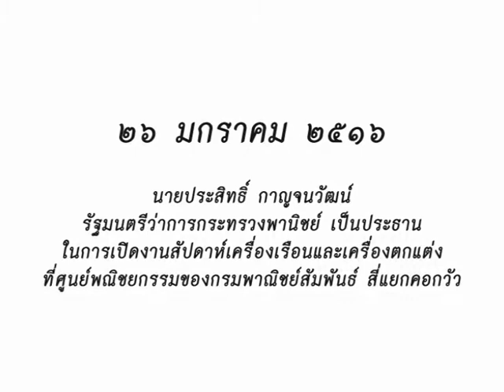วันนี้ในอดีต ๒๖ มกราคม ๒๕๑๖ เปิดงานสัปดาห์สินค้าเครื่องเรือนและเครื่อง ตกแต่ง ที่ศูนย์พณิชยกรรม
นายประสิทธิ์ กาญจนวัฒน์ รัฐมนตรีว่าการกระทรวงพาณิชย์
เป็นประธานในการเปิดงานสัปดาห์สินค้าเครื่องเรือนและเครื่อง
ตกแต่ง ที่ศูนย์พณิชยกรรมของกรมพาณิชย์สัมพันธ์ สี่แยกคอกวัว

นายประสิทธิ์ กาญจนวัฒน์ รัฐมนตรีว่าการกระทรวงพาณิชย์ ไปที่
ศูนย์พณิชยกรรมของกรมพาณิชย์สัมพันธ์ สี่แยกคอกวัว เมื่อเวลา
๑๑ นาฬิกา วันที่ ๒๖ มกราคม ๒๕๑๖ เปิดงานสัปดาห์สินค้าเครื่องเรือน
และเครื่องตกแต่ง นายพชร อิศรเสนา อธิบดีกรมพาณิชย์สัมพันธ์
รายงานว่า งานแสดงสินค้าครั้งนี้ กระทรวงพาณิชย์ได้จัดให้มีการ
แสดงขึ้น โดยมีวัตถุประสงค์เพื่อส่งเสริมและสนับสนุนผู้ผลิตสินค้า
ไทยให้เข้าถึงประชาชนคนไทยผู้ซื้อ และเพื่อให้คนไทยรู้และยอมรับ
การพัฒนาในด้านการผลิตสินค้าไทยว่าได้ขยายวงกว้างไปแล้ว ต่อมา
นายประสิทธิ์ กาญจนวัฒน์ รัฐมนตรีว่าการกระทรวงพาณิชย์ กล่าวเปิด
งานสัปดาห์สินค้าเครื่องเรือนและเครื่องตกแต่ง พร้อมทั้งได้อวยพร
ขอให้การแสดงดังกล่าวประสบความสำเร็จเหมือนทุกครั้งที่กระทรวง
พาณิชย์เคยจัดมาแล้ว เมื่อกล่าวจบ ได้เปิดงานสัปดาห์สินค้าเครื่องเรือน
และเครื่องตกแต่ง ต่อมานายประสิทธิ์ กาญจนวัฒน์ รัฐมนตรีว่าการ
กระทรวงพาณิชย์ พร้อมด้วยอธิบดีกรมพาณิชย์สัมพันธ์และแขกผู้มีเกียรติ
ที่ไปร่วมในงาน เข้าชมเครื่องเรือนและเครื่องตกแต่งที่นำไปแสดง ซึ่งเปิด
ตั้งแต่วันที่ ๒๖ มกราคม ๒๕๑๖ จนถึงวันที่ ๔ กุมภาพันธ์ ๒๕๑๖ รวมเวลา
แสดง ๑๐ วัน.